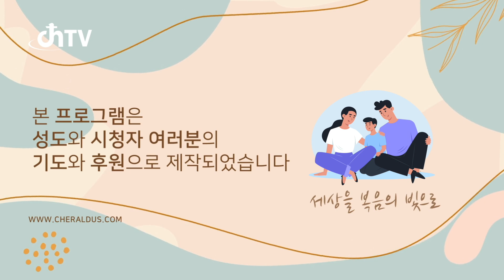박은성목사 "은혜를 유통하는 백성들" (신명기 15:10-11) chtv